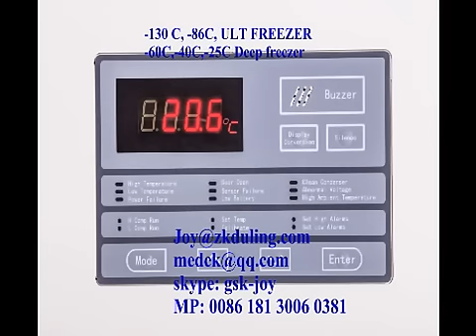Cascade freezer with 2 danfoss compressor and also freezer with one compressor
Design, manufacturer of medical refrigerators and freezers, deep freezer, ultral low temperature freezer, ice cream cabinet, tunnel freezer and othe customized freezers.
We produce environmentally friendly products for research institutes, hospitals, university laboratories, chemical and military industries, electronics, piscatorial pelagic industries etc.